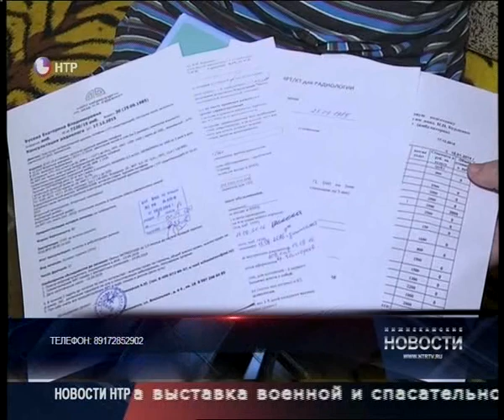Новости НТР. Эфир 13.05.2016 (17:00).